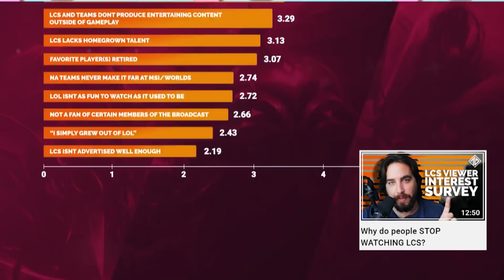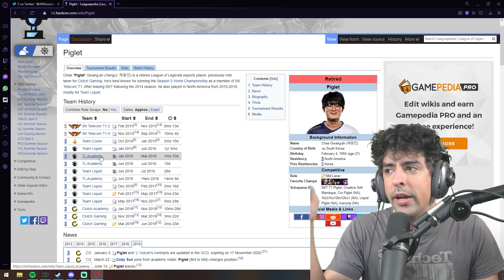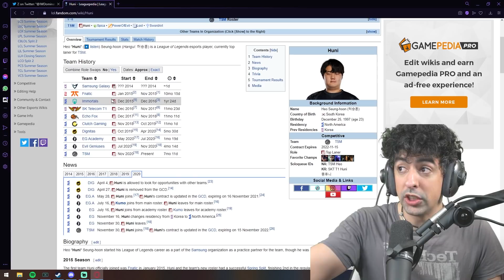The Worst Region in Esports